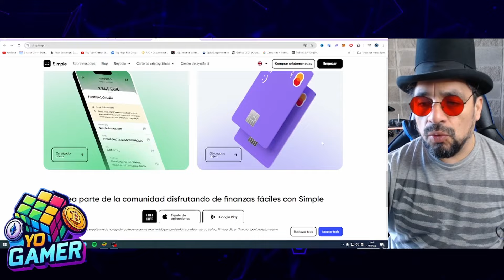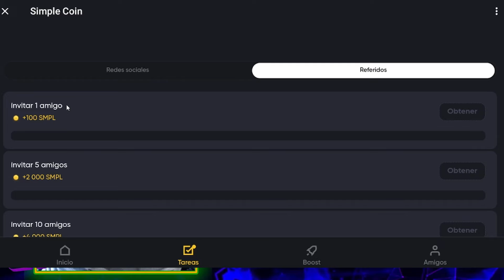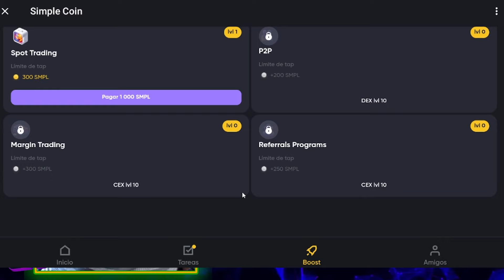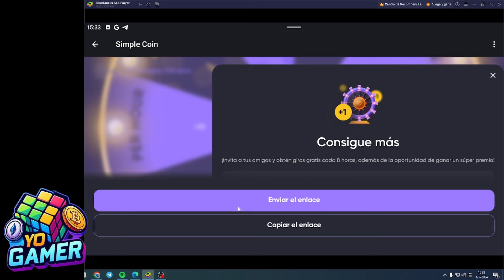¡Gana dinero GRATIS en SIMPLE COIN y DOTCOIN!☂️AIRDROP con mucho potencial 🚀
👉 Yo no soy asesor financiero, solo comparto mi opinión sobre estos juegos NFT. No soy experto, y cada uno hace lo que quiere con sus inversiones. Como siempre digo, en estos juegos siempre hay una posibilidad de estafa.

IGNORAR PALABRAS CLAVES:
Juegos NFT sin invertir
Juego NFT sin inversión
Juegos NFT sin inversión en 2023
NFT sin necesidad de inversión
juegosestrategia
socratesnft  web3 axiechampions pixelsnft
Juegos NFT gratuitos sin inversión
Juegos NFT sin inversión para Android
Genera ingresos sin invertir en juegos NFT
Mejores juegos NFT sin necesidad de inversión
Novedades en NFT sin inversión
elix token preventa elix
elixir lounchpad
hamster kombat seed app gamee wat